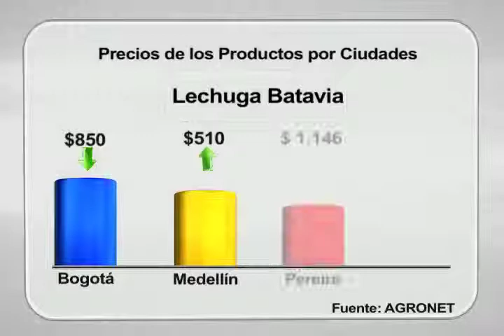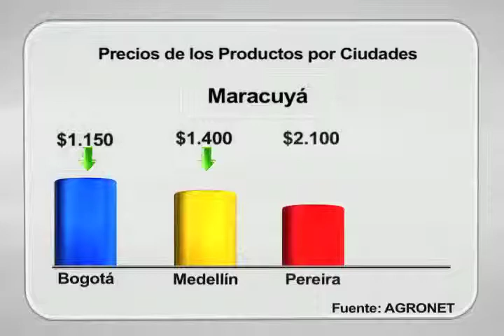AGRICULTURA AL DÍA - OCTUBRE 24 - 2014 - NOTA PRECIOS ALIMENTOS